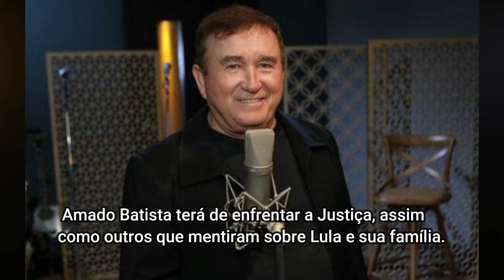PT ameaça acionar a Justiça após críticas de Amado Batista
Gleisi Hoffmann, presidente do Partido dos Trabalhadores (PT), usou as redes sociais neste sábado (5) para afirmar que o cantor Amado Batista terá que enfrentar a Justiça por ter dito que o ex-presidente Luiz Inácio Lula da Silva é ladrão.

Segundo a petista, quem faz acusação falsa tem de ser responsabilizado pelo que diz.

– Amado Batista terá de enfrentar a Justiça, assim como outros que mentiram sobre Lula e sua família. Quem faz acusação falsa tem de ser responsabilizado pelo que diz, seja famoso ou não. A propósito, o STF acaba de divulgar o acórdão da suspeição de Moro. Cuidado com a língua, mentirosos – alertou.

Amado Batista criticou Lula durante uma entrevista à Rede Nordeste de Rádio.

– Lula é um ladrão. Só vota nele quem gosta de ladrão. Diferente de Bolsonaro, que não rouba – declarou o artista.

Para Batista, a riqueza acumulada pelos filhos de Lula é prova da desonestidade do ex-presidente.

– [Lulinha] saiu do nada, hoje é milionário. Não estou exagerando, digo porque conheço seus negócios no agronegócio. Ande pelo Mato Grosso, como eu, e você comprovará. Eu mesmo sou parte desse agronegócio que tem puxado o PIB para cima. Produzo 600 mil litros de leite/dia. O empresariado sério deste país não tem do que reclamar de Bolsonaro – assinalou.
Gleisi Hoffmann Foto: Reprodução